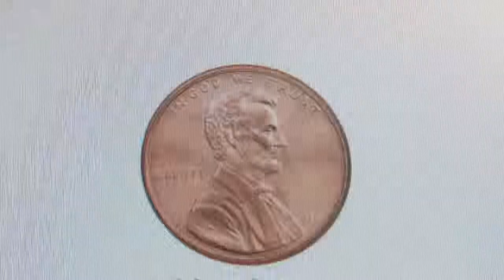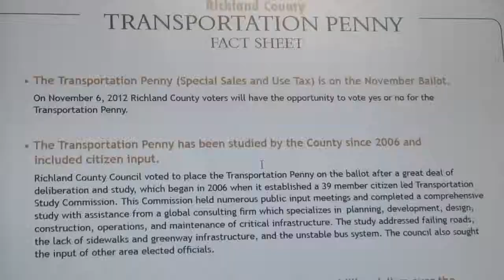Richland County selects team to manage penny sales tax